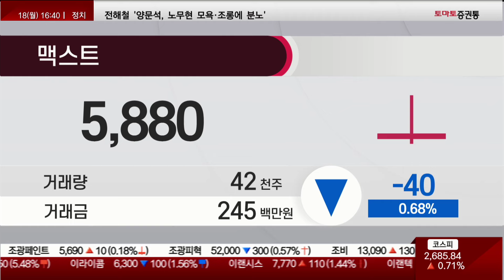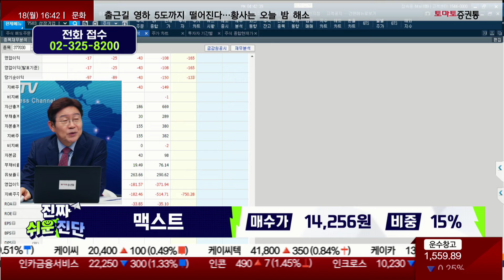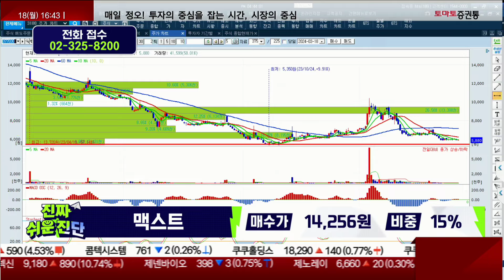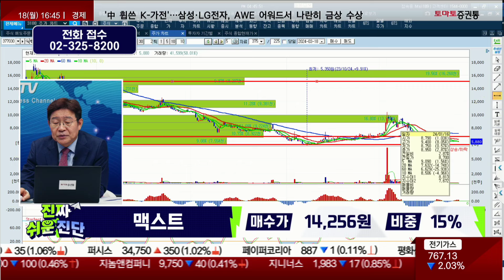큰 손실 중일 때 대응하는 방법 / 맥스트(377030) / [박준현 운용역_진짜 쉬운 진단]